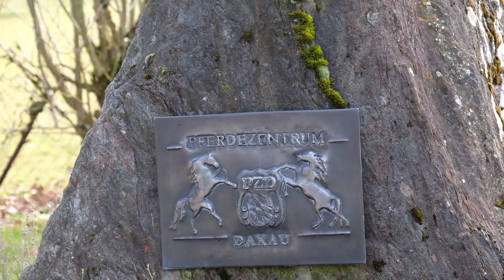Springreiten trifft Dressur: Denis Nielsen und Victoria Michalke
Was passiert eigentlich, wenn ein Springreiter auf eine Dressurreiterin trifft? Ja, im Idealfall verstehen sie sich gut und werden mit etwas Glück sogar ein Paar. Wenn es dann aber ganz gut läuft, dann entwicklen die beiden Übungen, bei denen Springpferd und Springreiter von der Dressur profitieren und umgekehrt! So geschehen im Fall von Denis Nielsen und Victoria Michalke.